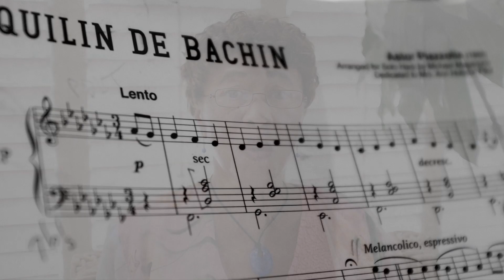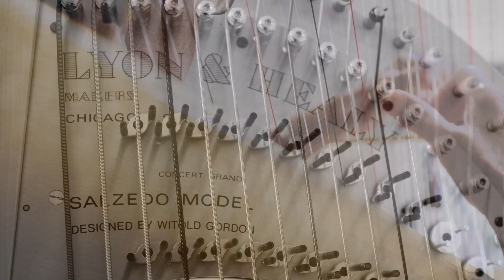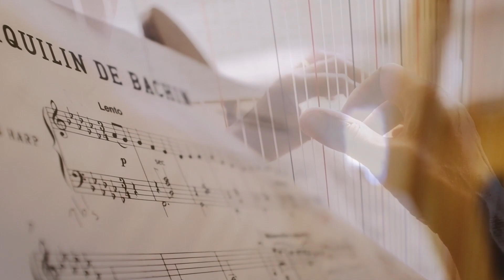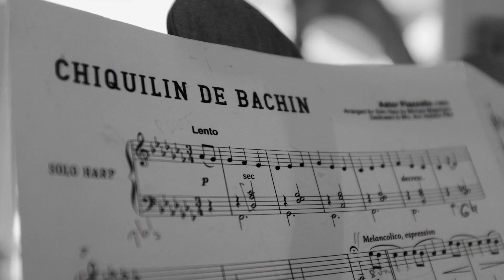A Black Harpist’s Story | Ann Hobson | TEDxBeaconStreet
Ann Hobson Pilot, the former Boston Symphony principal harpist plays a beautiful work for solo harp by the Argentinian composer, Astor Piazzolla, while sharing some of her challenges as the first African American musician in both the Washington National Symphony and the Boston Symphony in the mid 1960s.   Upon her retirement from a 40 year career with the Boston Symphony Orchestra, legendary principal harpist Ann Hobson Pilot retired in 2009
with a tribute concert featuring a Harp Concerto written especially for her by world famous composer John Williams. She performed the concerto at Symphony Hall in Boston as well as Carnegie Hall in NYC and with many orchestras around the country.

Ms. Pilot has also been the soloist with international orchestras in Argentina, New Zealand, South Africa and Canada.  She has several CD’s available including one called “Escualo” featuring the music of Piazzolla with violinist Lucia Lin and JP Jofre on bandoneon.  Her most recent CD is titled “A Dream” and is a compilation of beautiful and meditative music for harp which includes “Chiquilin de Bachin”.

Audio Engineer: Gary Baldassari & Alexander Berne
Editor: Shawn Convey
Photographer: Alexander Berne
BSO photo: Michael Lutch This talk was given at a TEDx event using the TED conference format but independently organized by a local community.